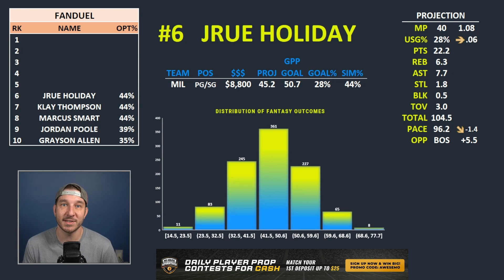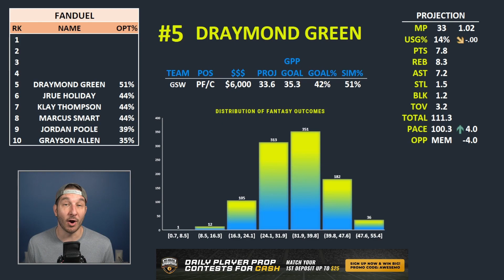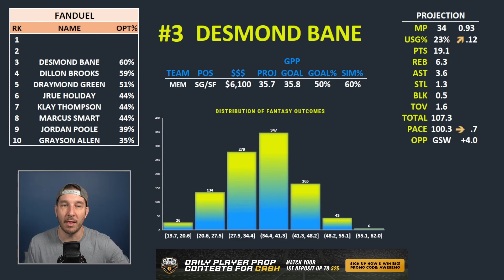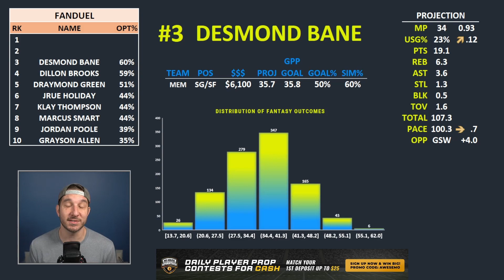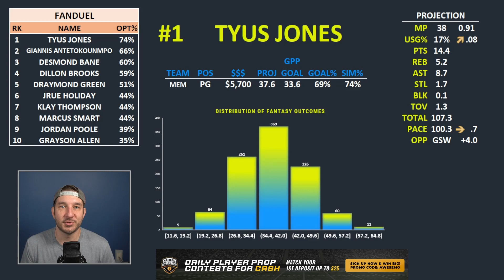FanDuel NBA Lineups Wednesday 5/11/22 | NBA DFS FanDuel ConTENders Awesemo.com Today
Awesemo.com's Josh Engleman breaks down his ConTENders, the top 10 FanDuel NBA DFS picks for daily fantasy basketball lineups tonight, Wednesday, May 11.